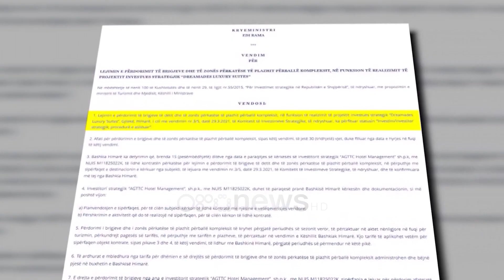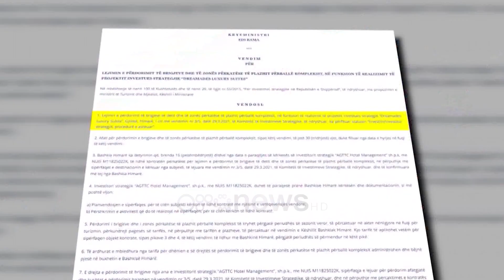Investitori strategjik, i shoqi merr plazhin, Olta Xhaçka shmang Kuvendin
Mazhoranca dhe opozita u përfshinë sërish në debate mes tyre, ku shkak është bërë kërkesa e demokratëve për heqjen e mandatit të deputetes Olta Xhaçka, e cila sipas tyre ka përfituar pasuri publike përmes skemës së investimeve strategjike ku është i përfshirë bashkëshorti i saj Artan Gaçi. Vetë Ministrja nuk u paraqit në seancë por u përfaqësua nga avokati i saj i cili deklaroi se nisma e PD-së nuk mund të dërgohet në Kushtetuese. Ai mohoi që Ministrja të ketë përfituar pasuri nga shteti.

Këshilli i Mandateve ka zhvilluar mbledhjen e radhës ku ka shqyrtuar kërkesën e Partisë Demokratike, për heqjen e mandatit të deputetes Olta Xhaçka.

Demokratët e akuzojnë Xhaçkën se ka konflikt interesi përmes bashkëshortit të saj si investitor strategjik.

Vetë Ministrja e Jashtme nuk është paraqitur në mbledhje, por vendosi të përfaqësohej nga avokati i saj, Genc Çifligu.

Ndryshe nga pretendimet e opozitës, avokati i Ministres, Genc Çifligu ka dhënë argumente, se përse çështja nuk mund të dërgohet në Gjykatën Kushtetuese.

Genc Çifligu: E drejta e Kuvendit nuk është e drejtë e palimituar, vetëm një shkelje Kuvendi ka të drejtë të vendosë dërgimin e çështjes në Kushtetuese. Nisur nga përmbajtja e pikave kolegji i gjykatës kushtetuese, është shprehur se: që Kuvendi të kërkojë mbarimin e mandatit duhet që shkelja të jetë kryer nga vetë deputeti dhe jo nga person tjetër. Sipas paragrafit 2, Kushtetua jonë ia ka deleguar rasteve të veçanta. Kërkesa për mocion, i referohet paragrafit 2 të Kushtetutës. Për shkak se siç pretendohet, rastet e parashikuara në pikën 2 nuk hyjnë në një çështje të Kushtetutës.

Ai shtoi se Ministrja s'ka përfituar asnjë pasuri nga shteti.

Genc Çifligu: Rezulton se Xhaçka nuk ka përfituar asnjë pasuri të shtetit gjatë gjithë kohës që ushtrimit të punës së saj. Gjykata Kushtetuese ka juridiksionin, vetëm kur konstatohen shkeljet. Sikurse e thamë, detyra e Këshillit është të verifikojë nëse mocioni i plotëson kriteret. 2 pyetje: A po ushtron ministra veprimtari që po burojnë nga shteti. A ka fituar ndonjë pasuri ministrja nga shteti? Në përgjigje të këtyre pyetjeve rezulton se deputetja nuk ka ushtruar vetë ndonjë veprimtari fitimprurëse që buron nga shteti.

Mbledhja e Këshillit vjen pas kërkesës së 14 deputetëve të PD që kanë kërkuar dërgimin në Gjykatën Kushtetutese të mandatit të deputetes për shkak se sipas tyre ajo ka përfituar nëpërmjet bashkëshortit të saj statusin e investitorit strategjik, duke marrë në përdorim pasuri publike.

Mocioni u depozitua nga deputetët e PD-së, të cilët kanë kërkuar ndjekjen e procedurës parlamentare për konstatimin e pavlefshmërisë dhe mbarimit të mandatit të deputetit për ministren për Evropën dhe Punët e Jashtme.